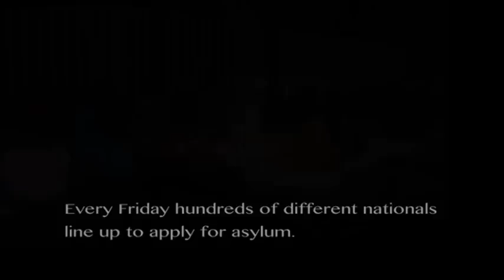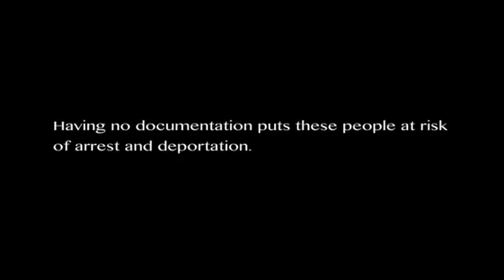Ελλάδα: Περιμένοντας στην ουρά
Κάθε Παρασκευή, αιτούντες άσυλο συγκεντρώνονται έξω από τη Διεύθυνση Αλλοδαπών Αττικής στην Πέτρου Ράλλη με την ελπίδα να πάρουν στα χέρια τους ένα χαρτί που θα επιβεβαιώνει ότι έχουν κάνει αίτηση για άσυλο. Μόνο οι πιο δυνατοί καταφέρνουν να βρεθούν στην πρώτη σειρά και μόλις 20 παίρνουν το "πολυπόθητο" χαρτί.